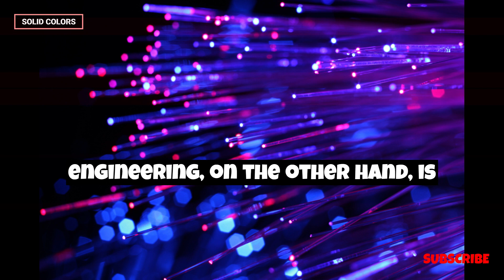What Is OPTICS? | Explaining OPTICS | OPTICS in minutes.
Optics is a branch of physics that deals with the study of light and its properties. It encompasses a wide range of phenomena, including the behavior of light as it travels through different media, the interaction of light with matter, and the properties of optical devices such as lenses and mirrors.

One of the fundamental concepts in optics is the wave nature of light. Light is an electromagnetic wave that can be described in terms of its wavelength, frequency, and amplitude. Optics also involves the study of the interaction of light with matter, including reflection, refraction, diffraction, and absorption.

Optics is used in a wide range of applications, from the design of optical devices such as cameras, telescopes, and microscopes, to the development of optical communication systems, such as fiber optics. It is also used in the study of biological systems, such as the eye, and in the development of medical imaging techniques.

Some of the key concepts in optics include the laws of reflection and refraction, which describe how light behaves when it encounters a surface, and the principles of geometric optics, which describe how light is refracted and focused by lenses and mirrors. Other important areas of optics include wave optics, which describes the behavior of light as a wave, and quantum optics, which describes the behavior of light at the atomic and subatomic level.